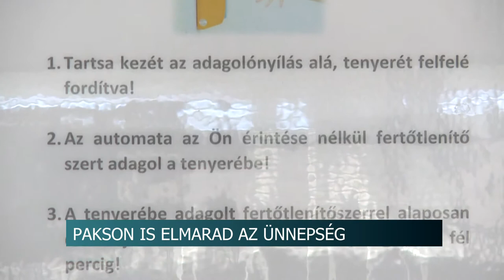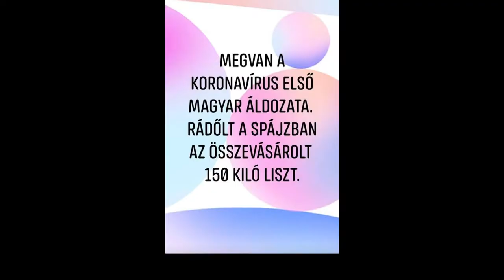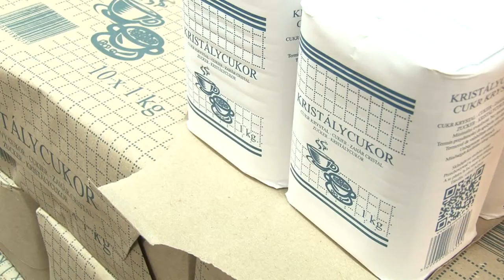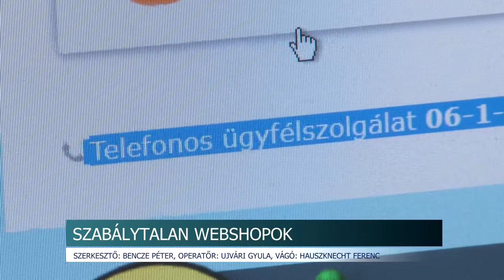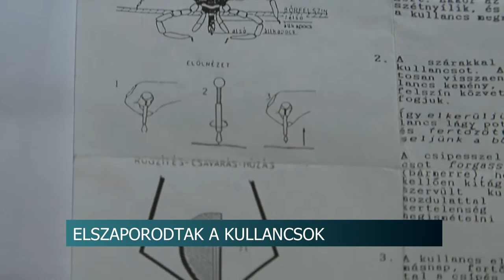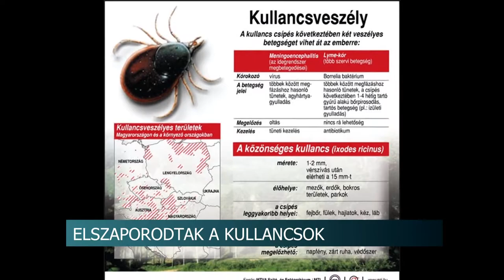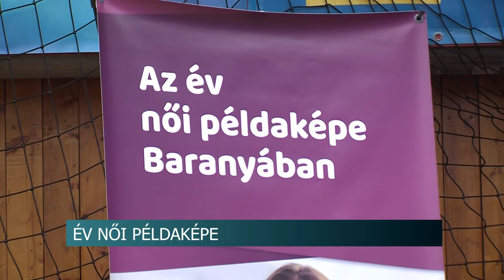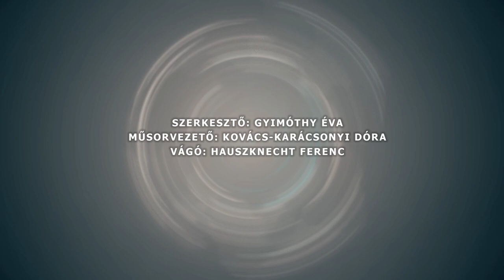Híradó - Tolnatáj TV 20200310